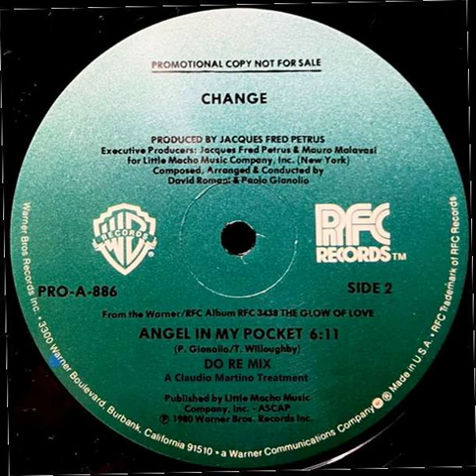Change - Angel In My Pocket (Do-Re-Mix)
Do-Re-Mix a.k.a. DJ Claudio Martino